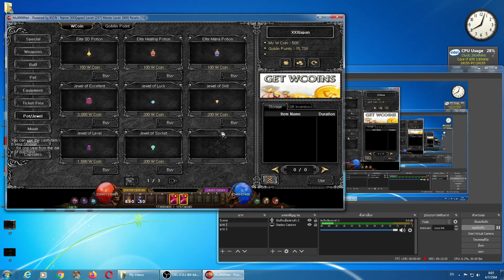[[Muonline season16]] รวมเพรชที่มีในระบบ ใหม่ล่าสุด /All Jewel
รวมเพรชที่มีในระบบ ใหม่ล่าสุด /All Jewel
รวมเพรชที่จำเป็นที่มีในระบบ คับ บางเชิฟมี บางเชิฟตัดออก
เพื่อความสมดุลของเกมส์ นะคับ
เพจแรกเปลี่ยนคาวมคิดเห็นคับ
((ผมจะอัพคลิปทุกวันอังคารและวันศุกร์ ขอบคุณทุกท่านที่ติดตามนะคับ))